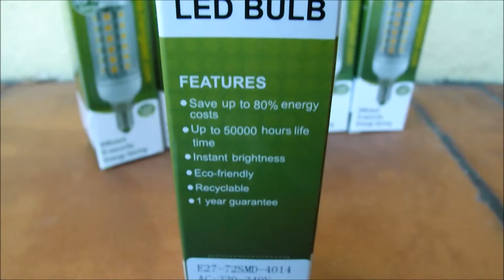6pz Lampadine lampada LED 8W E27 MENGS®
Arrivate entro pochissimi giorni dall'ordine, imballate perfettamente.
Queste 6 lampadine si trovano ognuna nella sua confezione di cartone con su scritte alcune informazioni.
Sono a LED a super risparmio energetico (di classe A).
Durano ben 50.000 ore!
Il colore è quello giallo, la luce non è fortissima ma adatta ad una piccola stanza.
La base è la E27, il voltaggio 220-240V
Sono di ottima qualità, ve le consiglio anche perchè hanno un bel design: elegante e funzionale.
In vendita qui